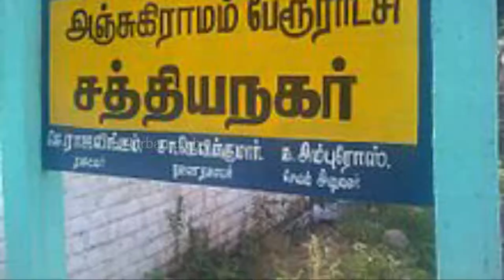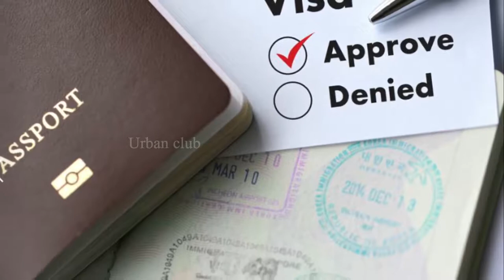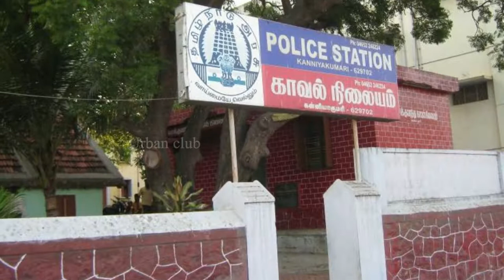வசதியான வாழ்வுக்காக காதலனை மாற்றிய காதலி | Urban Club | Tamil News